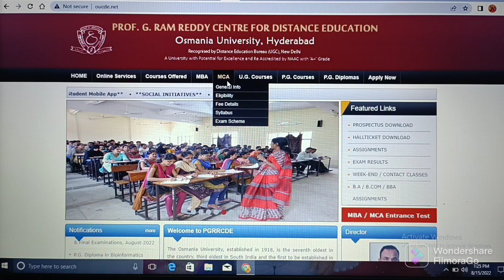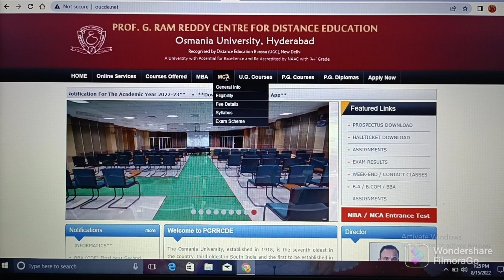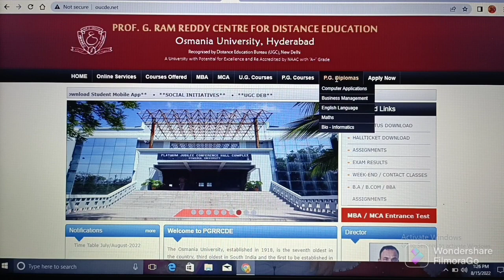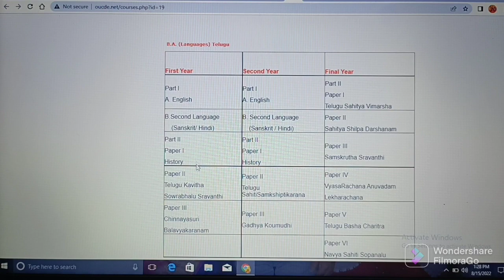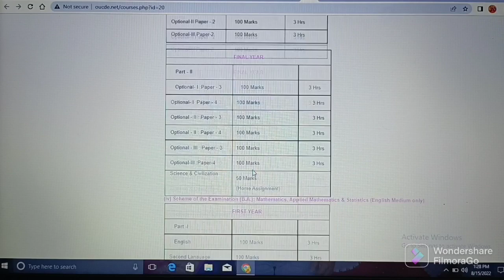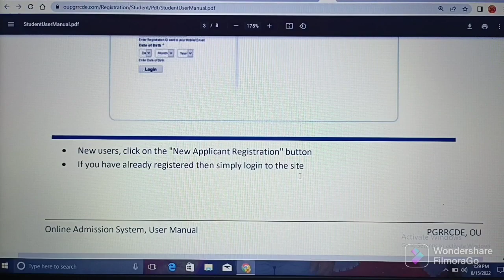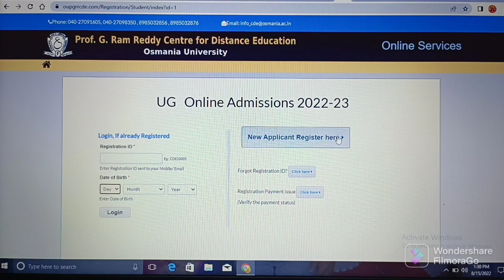UG/PG/MBA/MCA& PG DIPLOMA ADMISSIONS -2022//OSMANIA UNIVERSITY DISTANCE EDUCATION//ABHYASANA CHANNEL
Important Links:

(1) Click on below link for official website of UG/PG/MBA/MCA& PG DIPLOMA ADMISSIONS -2022